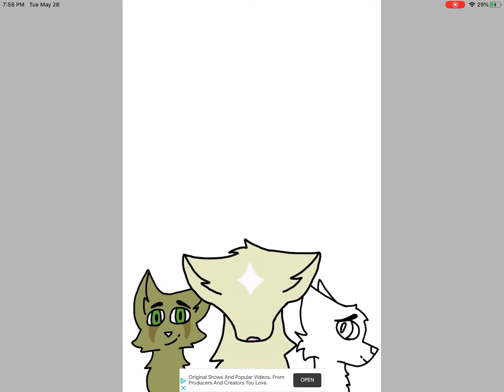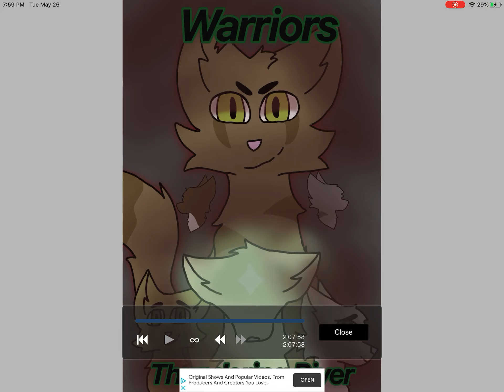Creating a poster for my warrior ocs | oc speed paint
Was proud of this so I’m going to post it here

Characters used in order of being drawn: Morningflower, Sunstrike, Dust-tail, Ripplestar, Shadestripe, Snowspots

Fun fact: this story takes place generations after the canon series Morningflower is a distant defendant of Berrynose it doesn’t impact the story whatsoever but I thought it was a funny detail to add